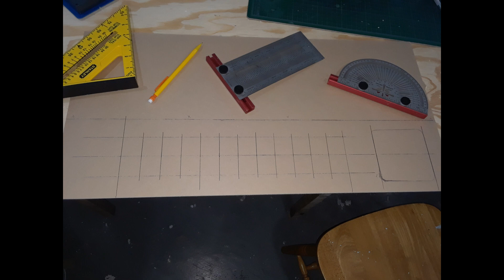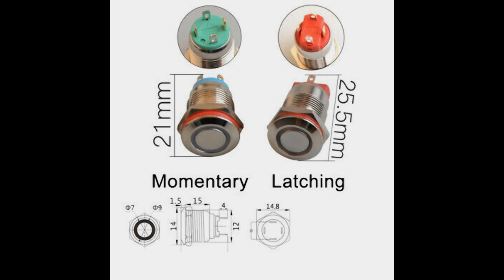HO Roundhouse Build Part 8, hooking up pit light switches.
Now that the Pit Lights are in, it is time to have a way to turn them on and off individually for each bay. That is where the control console will come in. The console will also control the ceiling lights as well as each bay's track power.